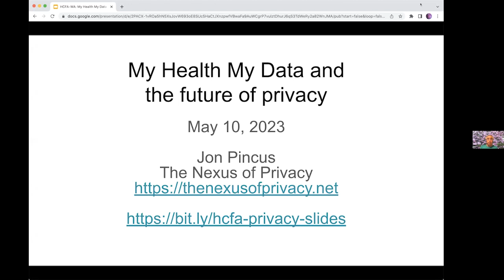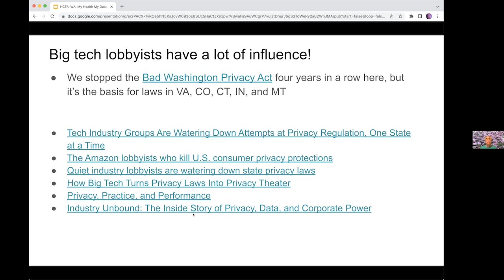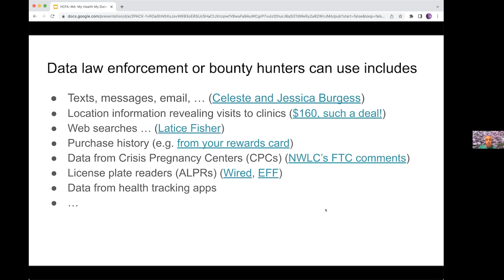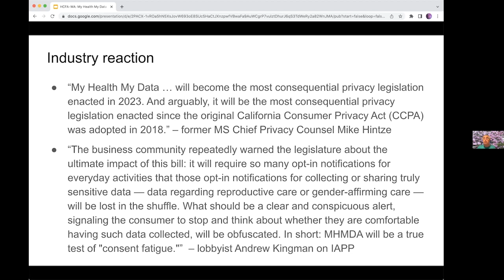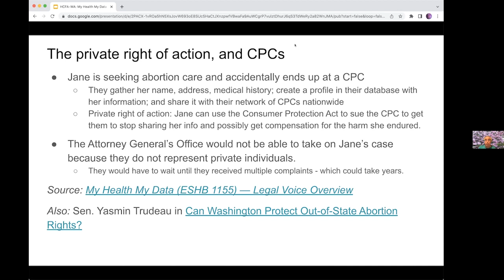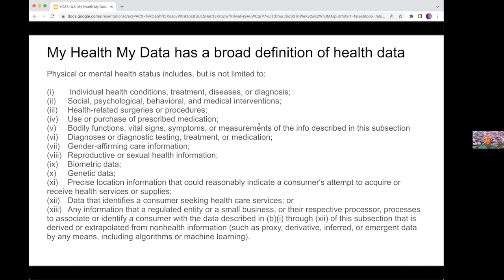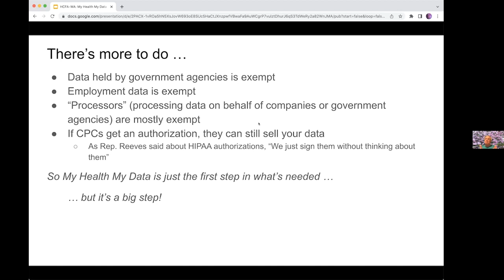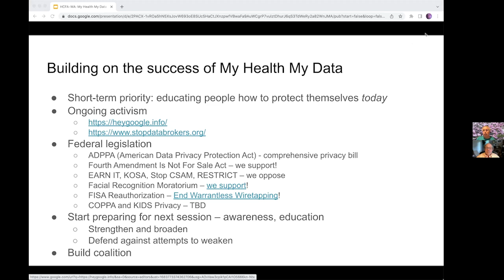My Health, My Data: The Future of Privacy with Jon Pincus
Health Care for All-WA's 2nd Wednesday Speaker Series of May 10, 2023 discusses the recently passed My Health, My Data law (House Bill 1155) with Jon Pincus, founder of The Nexus of Privacy.

00:00 Welcome with HCFA-WA President Ronnie Shure
03:08 Board member Consuelo Echeverria introduces guest speaker Jon Pincus
04:35 Jon Pincus presents My Health, My Data: The Future of Privacy
36:12 Q&A
38:15 Fundraising update and request for donations from HCFA-WA Treasurer Peter Lucas
40:35 Q & A, continued
55:14 Thank you and wrap up with Ronnie Shure